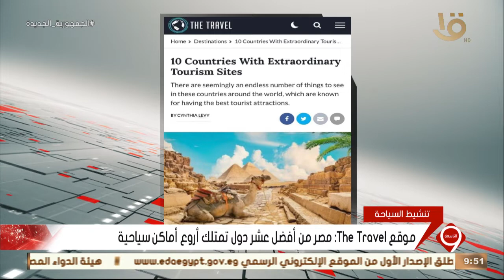نشرة التاسعة| موقع The Travel: مصر من أفضل عشر دول تمتلك أروع أماكن سياحية